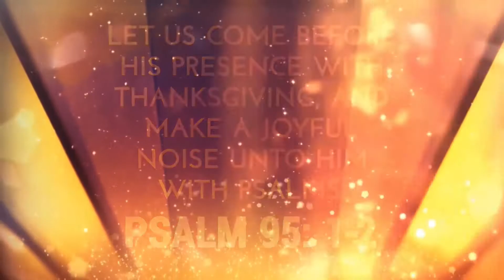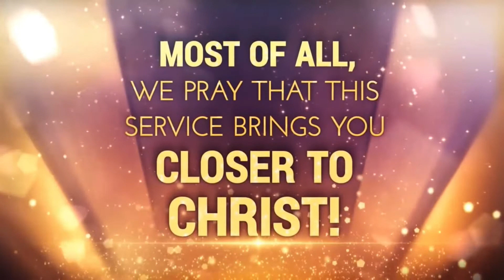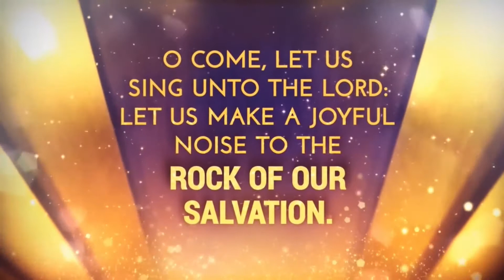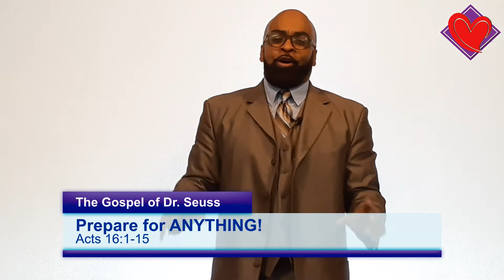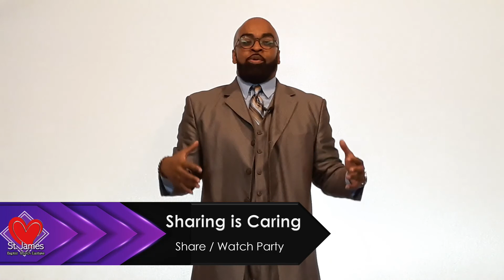Pastor Rashard Hollman: "The Gospel according to Dr Seuss" September 27, 2020